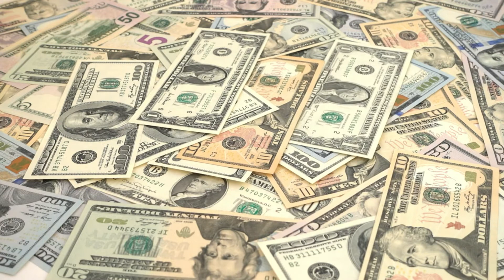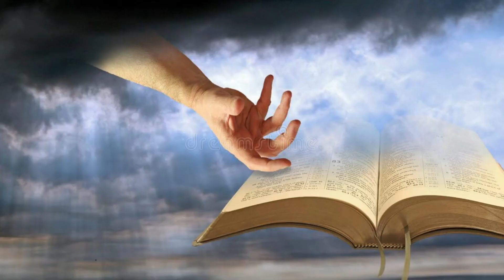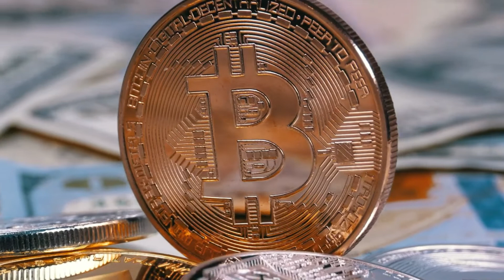🙏ORAÇÃO PODEROSA DE SÃO CIPRIANO🙏[PARA GANHAR DINHEIRO RAPIDAMENTE]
Através da Oração Levamos para você momentos de Paz, Sabedoria, alegria, confiança, manifestação do Poder Divino, Bênçãos que te faram bem para sua saúde  mental e espiritual. Gratidão a todos que seguirem o canal.

Me sigam  Instagram No Fluxo Da Oração
Musica - Nebular Focus - Dan Henig